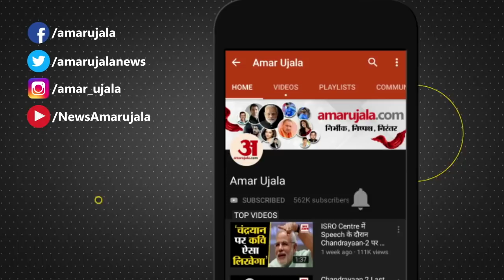Corona के बढ़ते केस पर बोले CM Kejriwal, अगर पड़ी जरूरत तो Delhi होगी Lockdown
देश में Corona के मामले लगातार बढ़ रहे हैं. इस बीच Delhi में बढ़ रहे मामलों को लेकर मुख्यमंत्री Arvind Kejriwal ने लोगों से अपील की है कुछ समय के लिए सुबह की सैर बंद कर दें और घर पर रहें. उन्होंने कहा, फिलहाल हम Lockdown नहीं कर रहे हैं, लेकिन आपकी सुरक्षा के लिए जरूरी हो तो हम भविष्य में ऐसा कर सकते हैं.